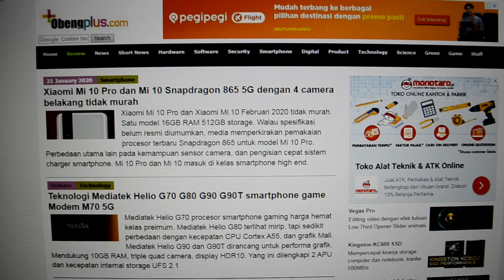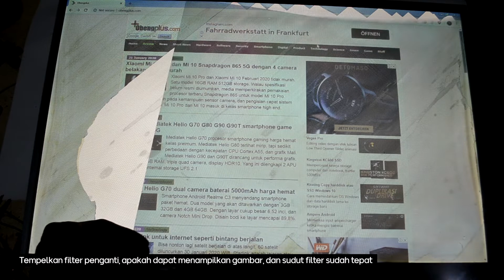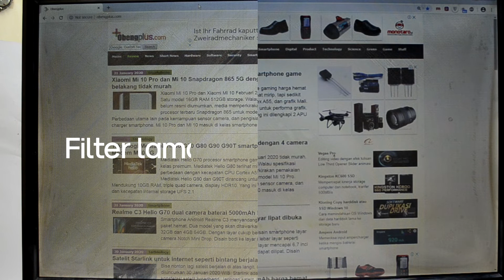Repair wrinkled TV monitor screen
The TV screen monitor screen has a polarizer filter so that the image can be seen by the eye
Without a polarizer filter, the LCD screen will only appear white.

If you want to change the filter, it's not too difficult, but it requires patience and certain techniques.
Tools: 1 new proper filter, soapy water, cutter/razor, duct tape/tape and a piece of rubber to rub the filter during installation.

00:00 Display of damaged Polarizer filter on the monitor
00:11 The surface of the screen is wrinkled unevenly bubbles.
00:21 Front LCD filter
00:39 How to clean the filter on the TFT LCD screen. Cut with an old filter cutter. Size 2-3cm.
00:49 Gently pull out the filter piece. Don't let it break or leave parts of the glue that won't lift. It takes patience to remove the old filter.

01:00 Re-check the LCD monitor which has been peeled off the polarizer filter. Stick the new Polarizer filter on the front of the panel. If the image can be seen, the polarizer filter angle size is correct.
01:18 Clean the remaining glue on the LCD glass panel
01:24 Use soapy water to clean the LCD monitor screen glue. Take note of some of the glue that may still remain.
01:32 Check again for any remaining glue on the LCD screen. The size of the glue residue will be smaller, cleaning the LCD screen must be completely free of dust and glue residue.
01:39 Clean again with water, until the LCD screen glass is really clean. Technique for cleaning the LCD screen from glue, by rubbing in one direction to remove dust and small glue residue.
01:47 Double check if there is glue residue, generally it is only visible during the second screen cleaning. You have to be careful and patient, don't ignore the remaining glue left behind. Because the filter installation cannot be reversed, after the installation process whatever is there will go under the plastic polarizer filter.
02:06 Clean again, and check the surface of the screen again before removing the LCD frame.
Then remove the retaining iron frame. Removing the LCD panel frame is not actually necessary. When the filter size is correct and covers all screens.
02:12 Hold the Polarizer filter, make sure the plastic part with glue is at the bottom and the surface without glue is at the top.
02:26 Place the filter on top of the LCD panel, we need to open the LCD frame frame. Because the filter size is 24 while the LCD panel size is 22. Later it has to be cut.
Place the polarizer filter on top of the LCD panel. Make sure it's not similar.
Attach it with tape / duct tape at the very edge. So that the filter does not shift when installed.
02:37 Remove the plastic protector of the Polarizer filter at the bottom.
Sharing experience, do not press the polarizer filter part against the glass by hand. But rubbed with rubber or an object that applies pressure.
The glue sticks to the LCD glass, because it is pressed so it sticks to the LCD glass.
It's not that the glue has set and then is pressed to stick. The impact will create air bubbles.

The aim of pressing is to push air bubbles out of the plastic polarizer filter. And the polarizer filter can stick evenly.

Open the protective plastic part of the glue slowly, just a little but the glue part does not stick to the glass, the filter glue must be rubbed with pressure. Don't open it all at once, it will make the filter leave air bubbles. Don't stick to the filter glue and then rub it. Remember the filter is pushed by hand pressure with the help of rubber. So that the glue is evenly pressed.

Check carefully and work slowly, at the end you should be very patient.

How to attach the polarizer filter is complete when you are at the edge of the LCD screen.
Reinstall the LCD panel metal frame when you open it.
And reassemble your monitor screen.

The remaining air bubbles do not interfere with the appearance of the screen. It's just that your monitor display isn't very pretty to look at.

There is no need to force out the bubbles under the polarizer filter. Like stabbing to get the air out. This will only damage the image display on the screen, due to the filter being scratched.
No need to remove bubbles once the filter is installed.
Pulling out the filter and reinstalling it will damage the surface of the Polarizer filter
Important note, new generation LCD monitor panel models such as Samsung IPS and LG IPS panels are not made from hard materials. Instead of a plastic sheet, it will be difficult to open a damaged filter, and the LCD panel unit is very easy to scratch and break. Avoid replacing this type of panel.
It's a good idea to check, if the LCD panel is the latest generation
But it doesn't restore the appearance of the image to like new condition.
Unless the front screen is damaged, due to something such as being scratched. And the age of monitors/TVs is quite new.
Remember that the TV screen or monitor part of the polarizer is damaged, generally it has been around for quite a long time